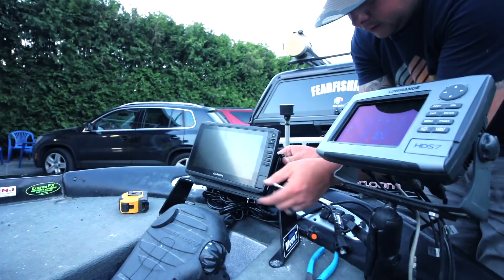YOU WONT BELIEVE WHO WE FOUND AT THE CLASSIC!!!!!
Its day two of the classic and we are up early to try our hand at fishing but the shore fishing game is a grind. We crush some good old fashioned sea food buffet and the hit the best show in Knoxville and catch day 2 of the BassMaster classic weigh in.

Original Music by @BrianBrackenMusic